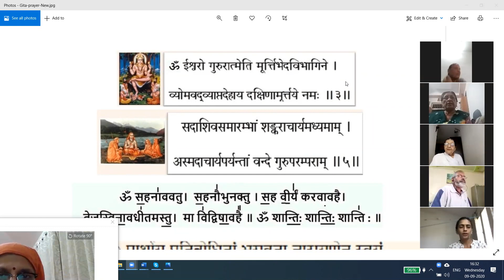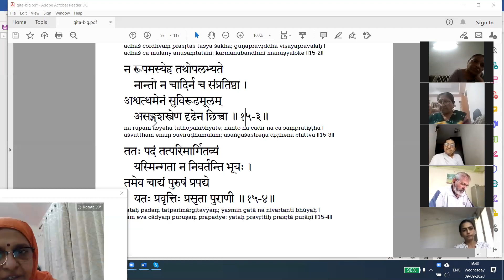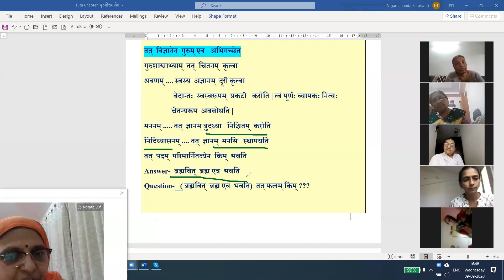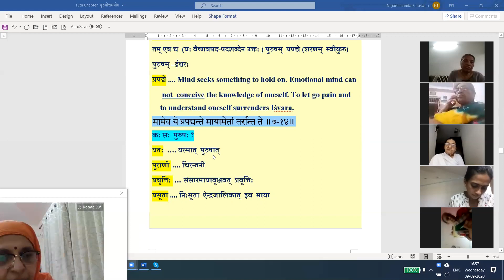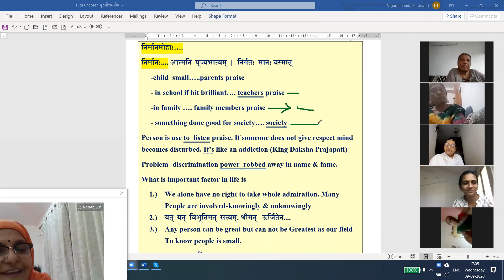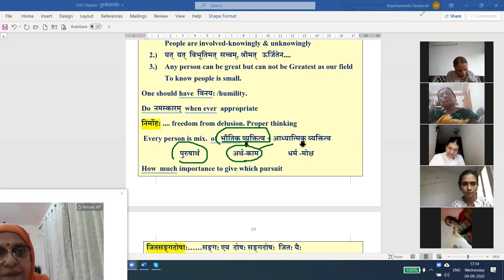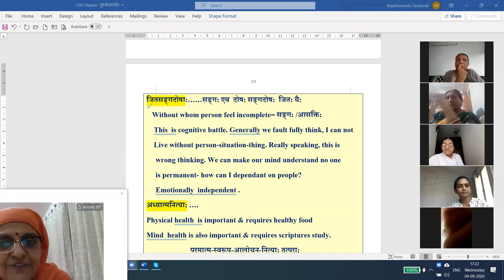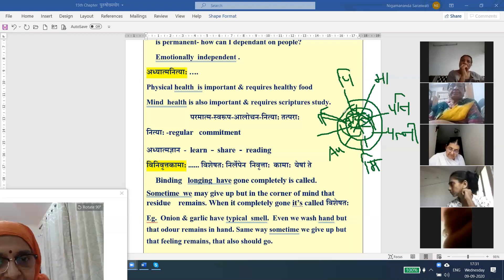ભગવત્ ગીતા અધ્યાય-15 નંબર-5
ભગવાન્  શ્રીકૃષ્ણ નો  ઉપદેશ